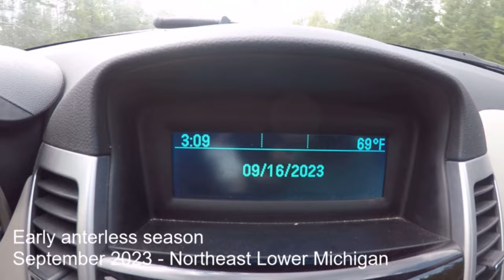Michigan State Land Buck (October Bow)